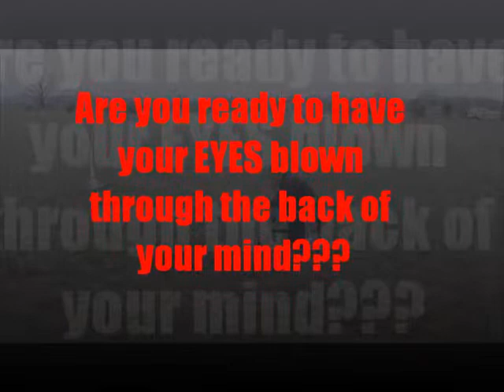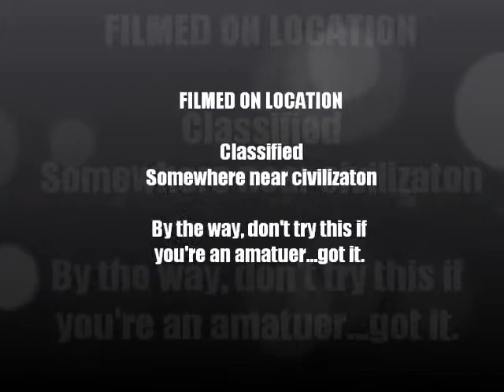Michaels Rocket Movie.wmv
Michael Carl Kingery launches his new rocket in his first movie...